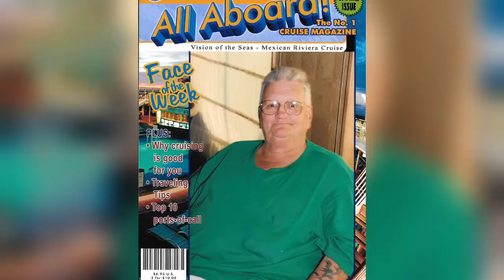Hermann J Schneider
Memorial video for Hermann J Schneider